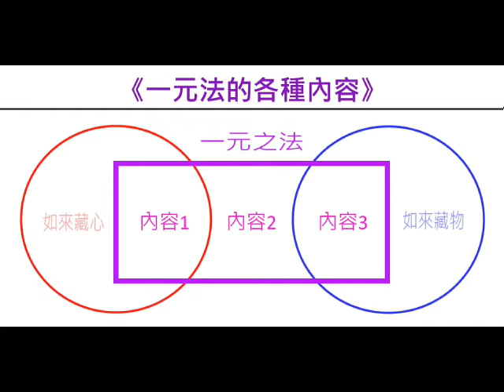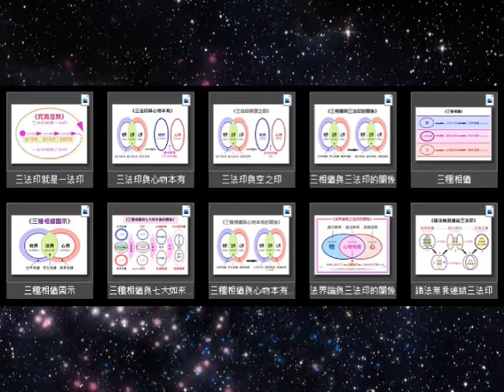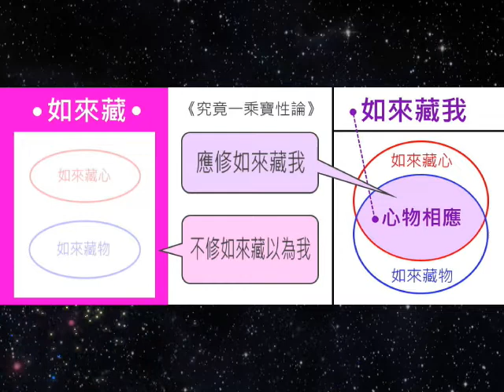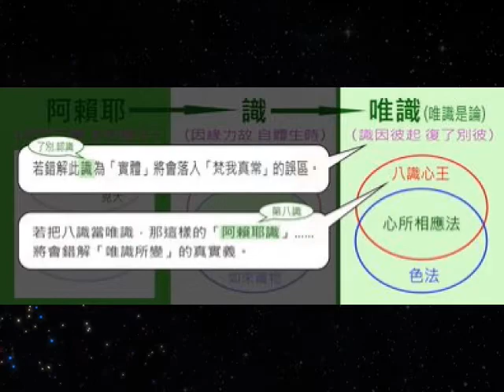法界論 法界彌勒心經圖解第二十五集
法界唱頌百字真言

作品:2022年4月17日到2022年5月14日

2%86%92100%E3%80%82%E4%B8%BB%E9%AB%94%E6%80%A7%E3%80%82%E4%B8%80%E8%8A%B1%E4%B8%80%E4%B8%96%E7%95%8C?fbclid=IwAR0GCWLDp2LrxQ5PvIdlYE1aA2MyczunQsIgo_S0Dh0PRJOMbFVZLUczrXY